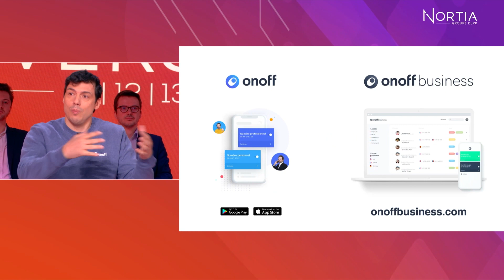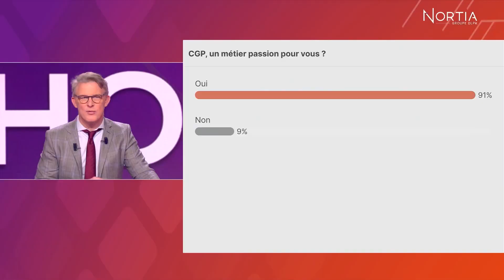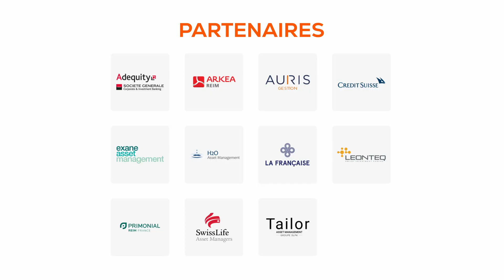Grand Témoin #3 - Part2 - Taig KHRIS - Le plaisir, la clé du succès !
Le plaisir, la clé du succès !

🎙️ Taig KHRIS
Triple Champion du Monde de roller, Fondateur et PDG de OnOff Telecom

10:30 - 11:00 | 13/01/2023